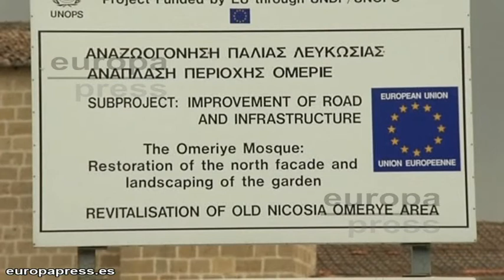Europa rescata a Chipre con condiciones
El Eurogrupo y  el FMI han cerrado la madrugada de este sábado un acuerdo tras 10 horas de negociación para ofrecer a Chipre una ayuda financiera "de hasta 10.000 millones de euros". Se trata del quinto programa de rescate en la Eurozona desde el estallido de la crisis tras los casos de Grecia, Portugal e Irlanda y la banca española.